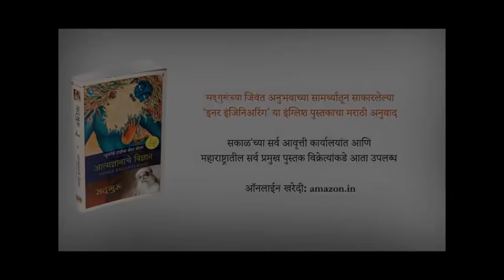आपल्या दुःखांचा अंत कधी होणं शक्य आहे का? | दुःखाच कारण काय? The End of Suffering दुःखापासून मुक्ती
दुःख अनुभवलं नाही अशी व्यक्ती सापडणे विरळाच. अनेक लोकांच्या पदरी एकामागून एक दुःखाची शृंखलाच सुरु असते. तर आपल्या दुःखाचं मूळ कारण काय? आणि त्यातून आपली सुटका होणे शक्य आहे का? सदगुरू याचा ह्या व्हीडीयोत उलगडा करत आहेत.